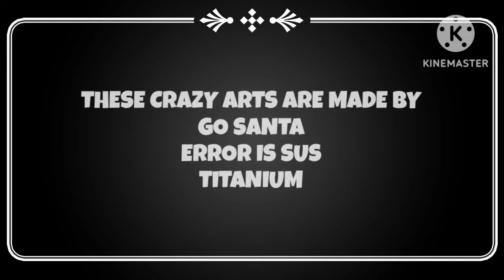Hcr2 new paints 😱|Crazy hcr2 fan arts paint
BR|Ghazi#7318

Join Discord Server:
Blade Runners Clan And Community:

hill climb racing 2 new map
vereshchak
hcr2 new event
rr hcr2
zorro hcr2
hcr2 mod
hcr2 adventure
apk hcr2
linus hcr2
hcr2 like a boss
vokope hcr2
hcr2 gameplay
hcr2 team event
mr hcr2
hcr2 new record
hcr2 fails
hcr2 new team event
hcr2 easy to hard challenges
hcr2 challenge series
hcr2 wr
hcr2 canyoneer
like a boss hcr2
hcr2 mk2
hcr2 10km
hcr2 keys
hcr2 epic
hcr2 maps
hcr2 low garage power
how to hcr2
lucas hcr2
stead hcr2
hcr2 low gp
hcr2 stars
hcr2 beach
hcr2 new skin
hcr2 skin
hcr2 paint
hcr2 new paint
hcr2
vereshchak hcr2
hcr2 adventure
tactic vereshchak
vereshchak hill climb 2
hcr2 new event
vereshchak vs linus
zorro vs vereshchak
hcr2 mod
vereshchak first video
protectr vs vereshchak
vereshchak vs [pr] linus
vereshchak vs top players